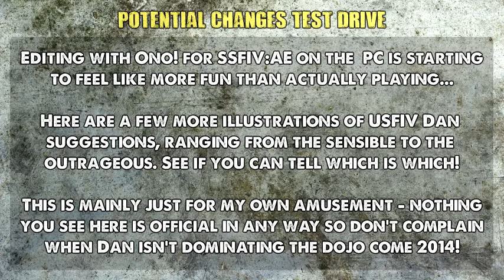Dan: Potential Changes Test Drive (Part Deux) [SSIFV:AE]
Messing about with the moveset editing tool Ono! again... ;)